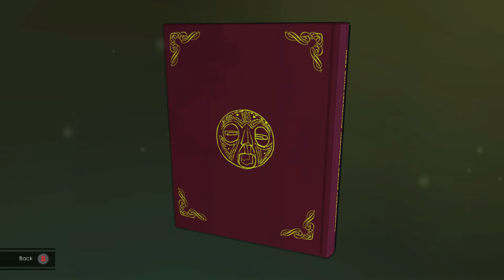Agatha Christie's The ABC Murders: Let's Play With Spinningmantis & Squirt EP 14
Agatha Christie's The ABC Murders Let's Play With Spinningmantis & Squirt EP 14 - HD 1080p
From the developer site: "The ABC Murders is an adventure and investigation game adapted from the classic Agatha Christie novel. The player embodies the famous Hercule Poirot in a 3rd person perspective adventure game packed with mysteries. Once again, the private detective will find himself up against a mysterious opponent who goes by the name of "ABC". Your intelligence will never have been so challenged!
You will have to explore many crime scenes in various cities set in beautiful surroundings across the United Kingdom. Leave no stone unturned when it comes to cross examinations and deadly puzzles!
Observe, question and explore everything possible in order to make the smartest deductions and understand the murderer’s plans!

KEY FEATURES

Examinations: The player can collect information by examining suspects and paying attention to what they say, how they say it and how they feel.

Puzzles: The player will have to solve puzzles in order to obtain more clues.

Deductions: Depending on the clues collected, the player will be able to make deductions and find out more about the murderer.

Timeline: As the player draws conclusions and progresses through the story, he can use Poirot's Timeline. This means that Hercule Poirot can build a timeline with all the relevant events revealed during the investigation."